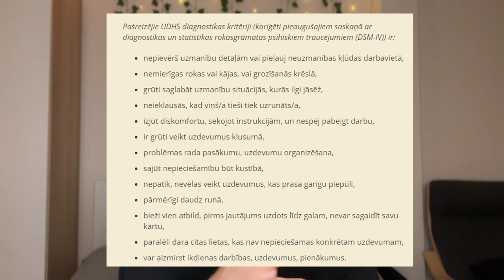Kādēļ Es Pametu Youtube?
Čau!
Es esmu atpakaļ. cerams...
Ne ne ne joks spoks, ES ESMU AR LEPNUMU SIRDĪ! 😍